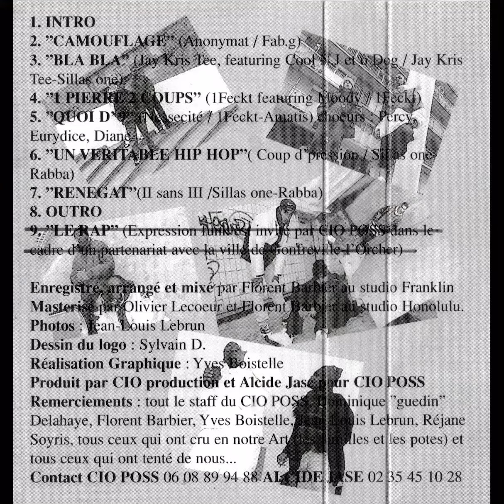CIO Poss - Mise au point (1997)